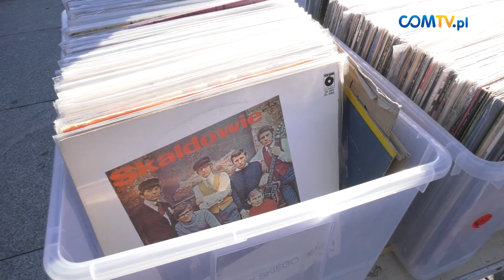JARMARK STAROCI "WEHIKUŁ CZASU"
Na katowickim Rynku odbył się kolejny Jarmark Staroci - to cykliczna impreza gromadząca w jednym miejscu wielu miłośników antyków, kolekcjonerów i poszukiwaczy unikatów. Można tu nabyć biżuterię, stare meble, zegary, płyty winylowe, pocztówki i wiele inny